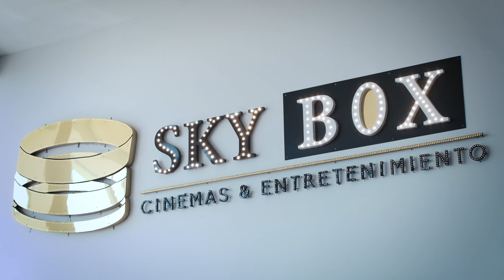REAPERTURA SKYBOX - BIOSEGURIDAD